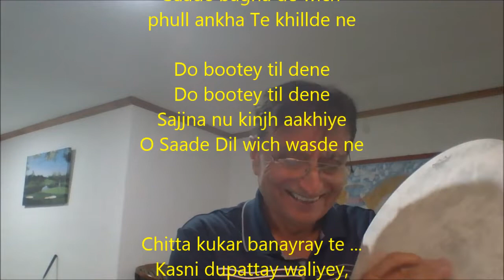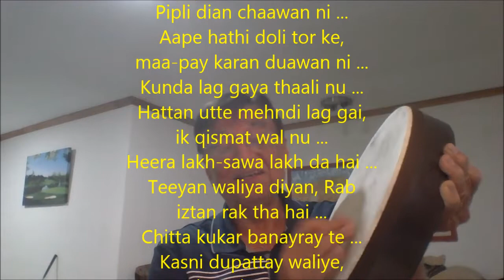Punjabi Tappe New & Old II Dedicated to Usha and Desh and family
Shadiyan ch Geet gaande aa
Shadiyan ch geet gaande ha
Masti tan chardi
Jado Tappe Sunane aaann
Paani punn punn peene aa..
Ohnu vekh jaan nikle
jihnu vekh vekh jeene aa..

Dekho bootey til dene
Dekho Bootey Til De ne
Saade bagha de wich
phull ankha Te khillde ne

Do bootey til dene
Sajjna nu kinjh aakhiye
O Saade Dil wich wasde ne

Chitta kukar banayray te ...
Kasni dupattay waliyey,
munda sadqey tere te ...
Sari khed lakeeran di ...
Gaddi aayi tation te, aakh
pijj gai veeran di ...
Pipli dian chaawan ni ...
Aape hathi doli tor ke,
maa-pay karan duawan ni ...
Kunda lag gaya thaali nu ...
Hattan utte mehndi lag gai,
ik qismat wal nu ...
Heera lakh-sawa lakh da hai ...
Teeyan waliya diyan, Rab
iztan rak tha hai ...
Kasni dupattay waliye,
Bage which aaya kaaro...
Jado usii so jayye,
Chan karke Dhupnu hataya karo

Peeng pyar di pawan ge
BHaven asi door rahiye
Yaad roz aavange

Rita charkha dahaundi ai
Deshusha Kansas chad gaye
Yaad roz aandi ai

Kansas vi aaya karo
Jad Corona muk jauga
Aake chaphiyan paya karo